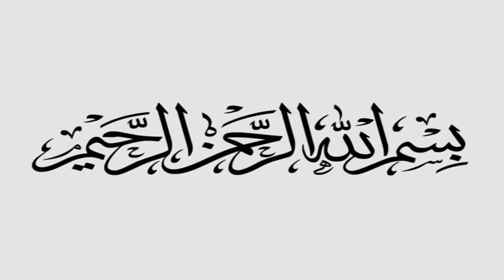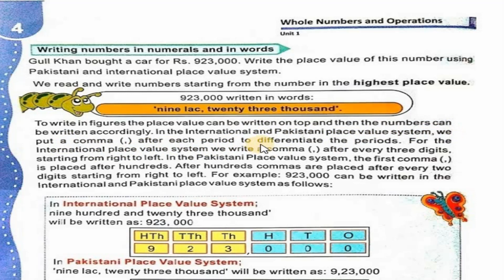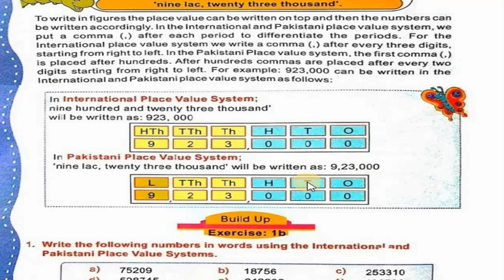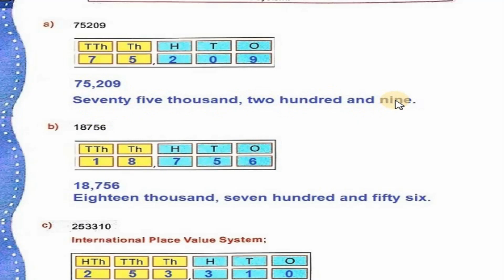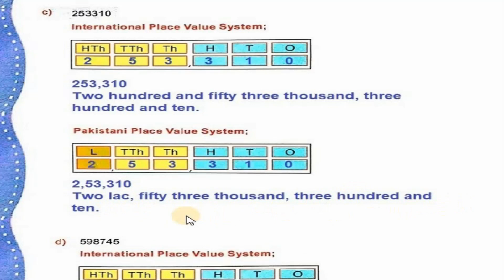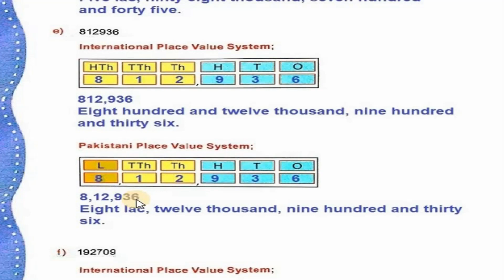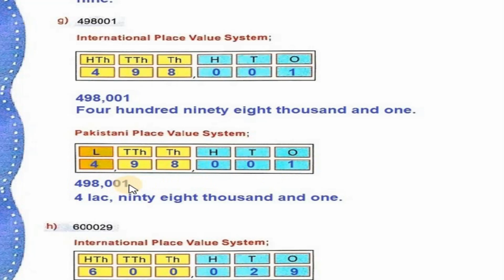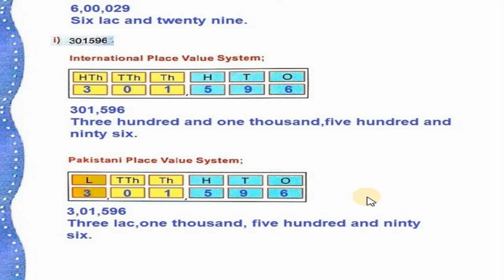The Smart School Class 4 Mathematics. Unit 1 Whole Numbers, Exercise 1.b. Part 1 Page 4. SNC.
The Smart School Class 4 Mathematics. Unit 1 Whole Numbers, Exercise 1.b. Page 4,Writing numbers in words. SNC (single national curriculum).